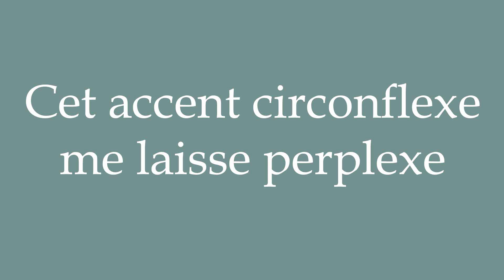How to Pronounce ''Cet accent circonflexe me laisse perplexe'' Correctly in French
Learn how to say and properly pronounce ''Cet accent circonflexe me laisse perplexe'' in French with this free pronunciation tutorial.